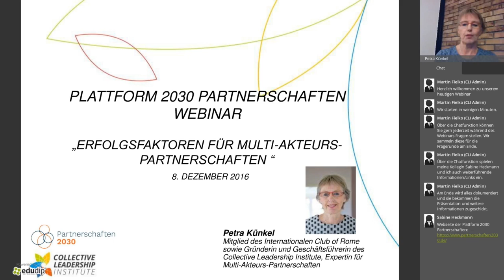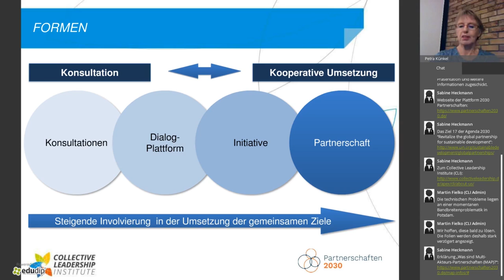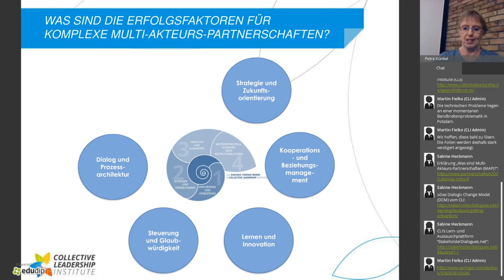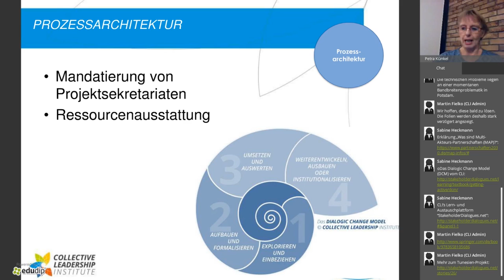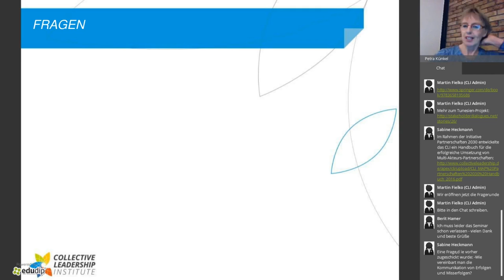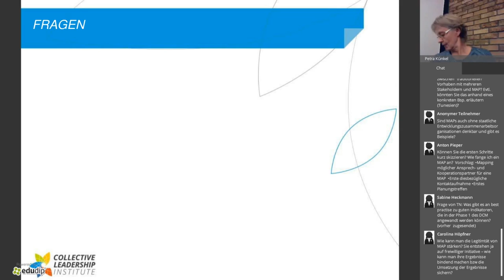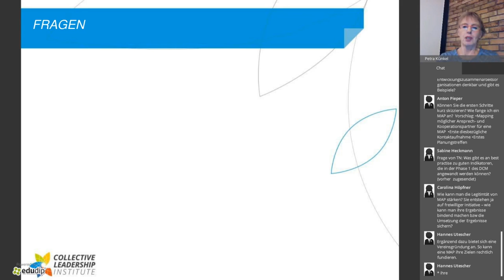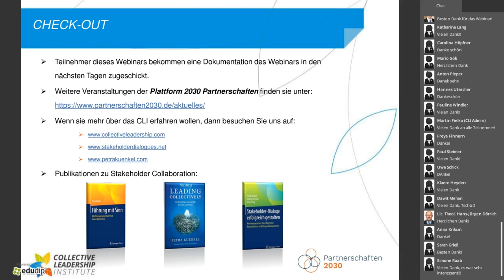Erfolgsfaktoren für Multi-Akteurs-Partnerschaften (Webinar vom 08.12.2016)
Im Rahmen der Plattform für 2030 Partnerschaften gab das CLI seine 2. Online lecture zum Thema Multi-Akteurs-Partnerschaften. Diese Session zeigte auf, welche Chancen für die Etablierung resilienter und transformativer Partnerschaften bestehen, wenn Qualitätskriterien eine ausschlaggebene Rolle spielen.